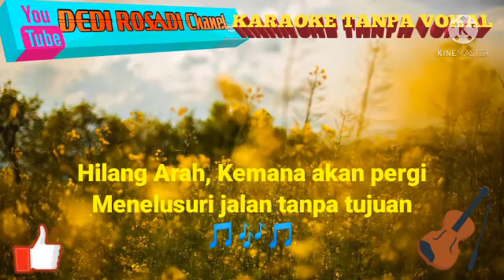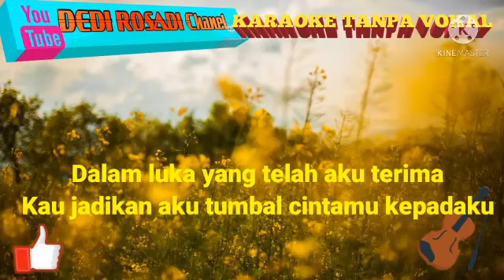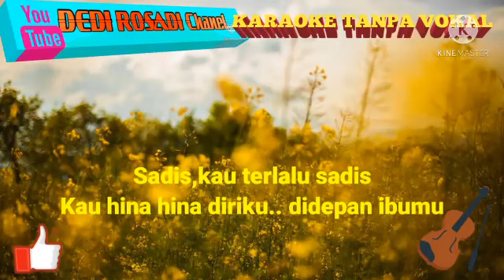SADIS ROCK DUT RENA KDI @DEDIROSADI Karaoke Tanpa Vokal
Terimakasih sudah berkunjung ke chanel YouTube kami
By RHOSAMUSICA CIREBON
24 April 2021